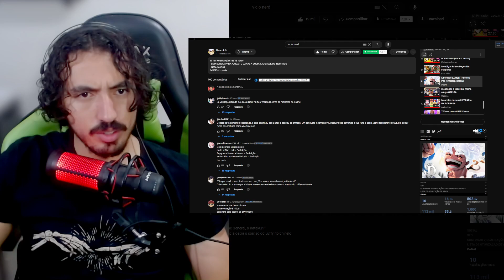Liberdade (Luffy) | Trajetória Pós-TimeSkip | Daarui | Leozin React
Vamos reagir "Liberdade (Luffy) | Trajetória Pós-TimeSkip | Daarui | Leozin React"